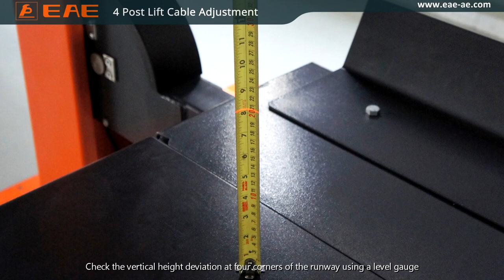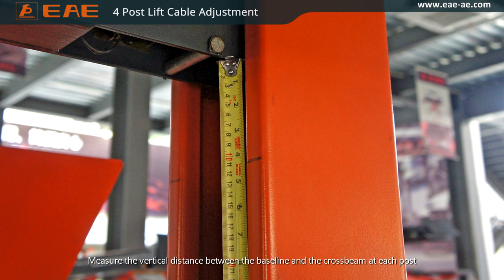4 Post Lift Cable Adjustment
How to properly adjust the cables on a EAE 4 post lift?
Look at the video and you will learn.